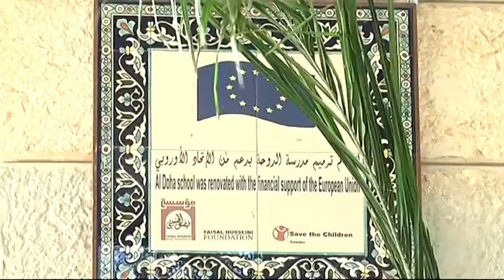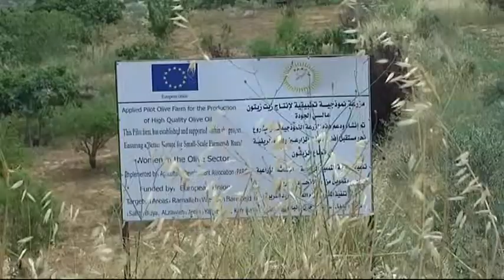Evaluation of EU cooperation with Palestine-Seminar in Ramallah